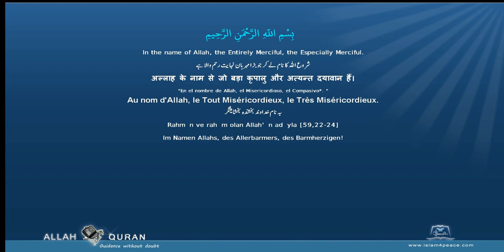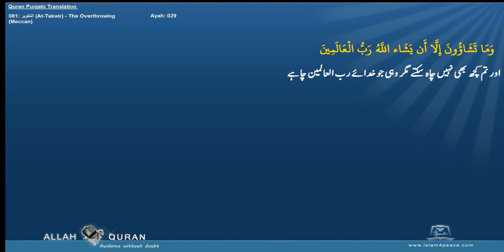Quran Arabic with Punjabi Translation 081 التكوير At Takwir The OverthrowingMeccan Islam4Peace com